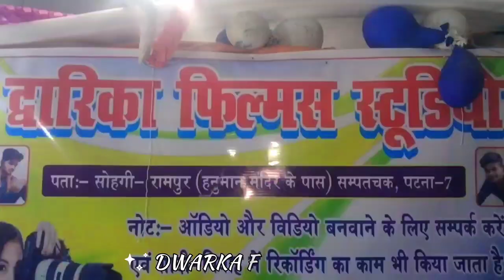Video || Niranjan Pujari का Dj रंगदारी सॉन्ग || रंगबाज छोड़ा || Rangbaj Chhaura || Maghi viral song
Video || Niranjan Pujari का Dj रंगदारी सॉन्ग || रंगबाज छोड़ा || Rangbaj Chhaura || Maghi viral songVideo || Niranjan Pujari का Dj रंगदारी सॉन्ग || रंगबाज छोड़ा || Rangbaj Chhaura || Maghi viral song

✧Create A Reels On This Song :-

⭕Audio/Video Credits :-
✧Album :- रंगबाज छोड़ा
✧Singer :- Niranjan Pujari
✧Lyrics :- PN Love
✧Recording&Mix :- Niranjan Pujari
✧Video Director :-. Amit king
✧Producer :-
✧Co-Producer :-
✧Manager :- Mintu Prawana ; Rohit gupta
✧Production:-
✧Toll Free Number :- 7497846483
✧Digital Head :-
✧Digital Managed By :-
✧Digital Partner :-
✧Company/Label :-
♪Jio Saavn :-
♪Hungama :-
♪Resso :-